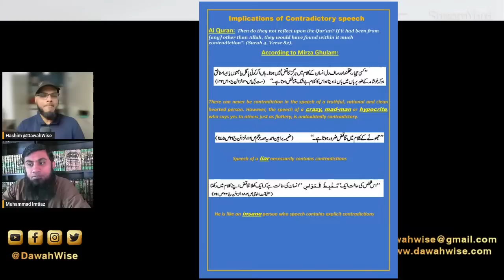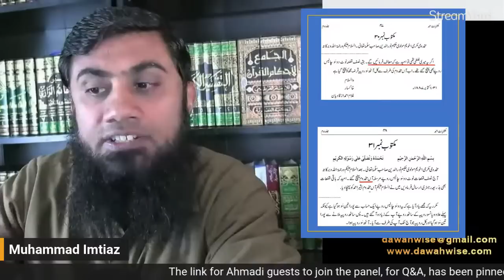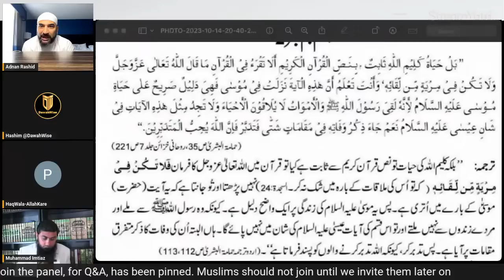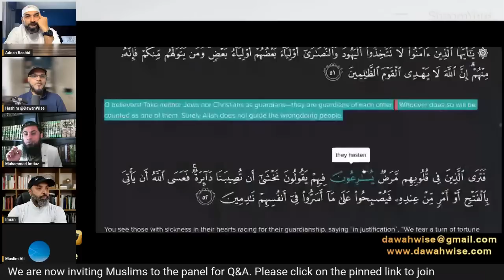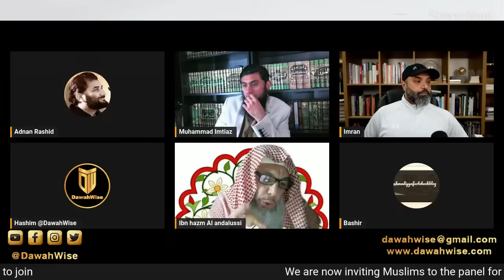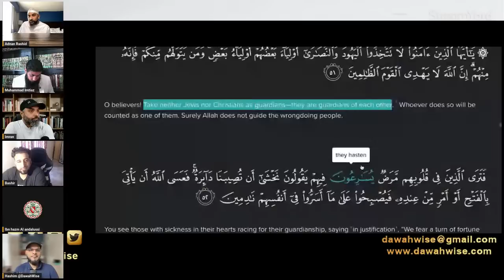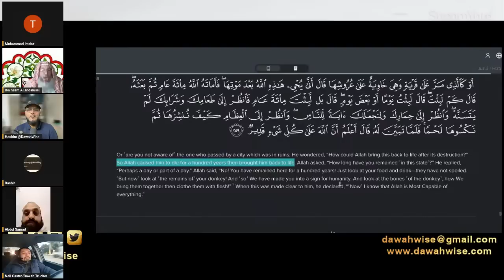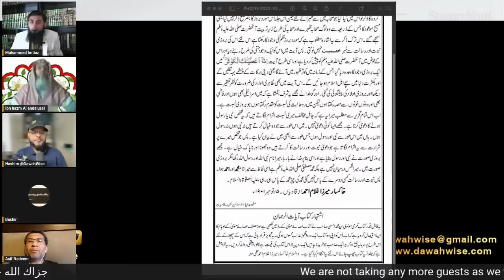P7- Mirza, a colonial prophet| Adnan, Imtiaz, Dr. Imran, Hashim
Mirza Ghulam Ahmad Qadiani is a founder of a cult called "Ahmadiyya Jammat/Qadianism/Ahmadiyyah" his followers claim that he was the Promised Messiah as well as other things, he was a very confusing character with many strange claims like Prophethood to Al-Mahdi. Sadly his followers claim to follow ISLAM when in reality their belief takes them out of the fold of Islam since the Quran states NO NEW prophet will come after Prophet Muhammad صلى الله عليه وسلم as well as the numerous authentic Prophetic traditions.

All the participants in this live transmission participate with their own free will. With this participation, either in the form of audio or video, they are giving us the broadcasting rights to use their pictures, audio, video and all other content they show in the program. They will not be liable to claim any kind of privacy rights, publication rights, copy rights, broadcasting rights or violation rights afterwards. They will participate and appear in our live shows on the condition of giving these rights to us and their appearance and participation in our programs will be regarded as a gesture of agreement that they are delegating above rights to us and will not be liable to challenge above on any platform or in any department.